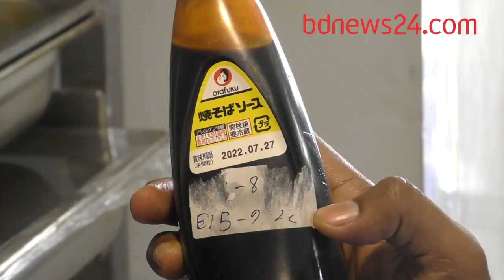ডরিন হোটেলে বাসি খাবার | bdnews24.com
রাজধানীর গুলশানে ডরিন হোটেল অ্যান্ড রিসোর্টসে জাতীয় ভোক্তা-অধিকার সংরক্ষণ অধিদপ্তরের অভিযান।